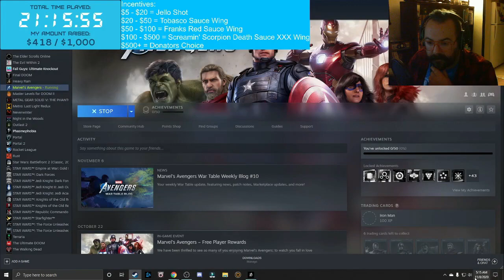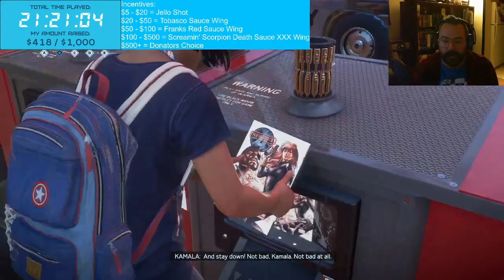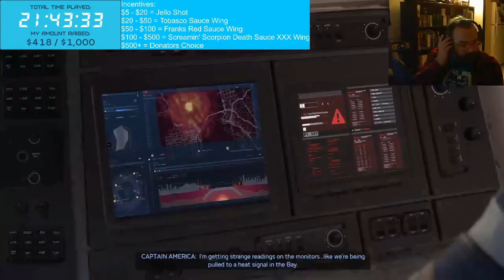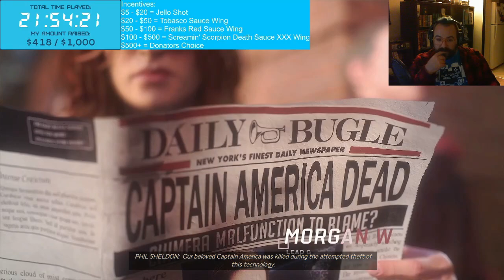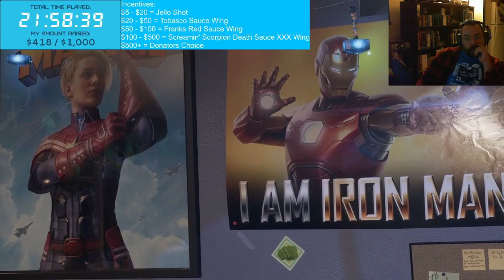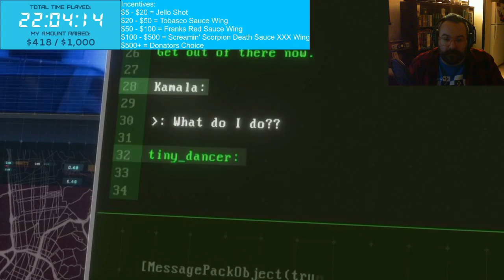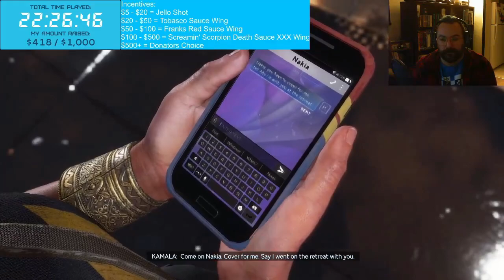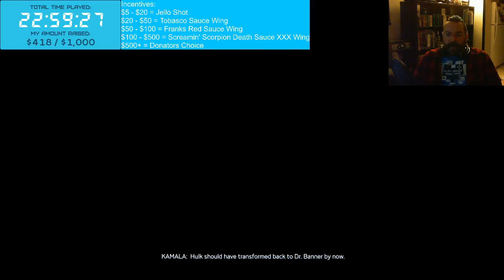NearlyCompetent Extra-Life 2020 Livestream: Avengers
A new game to keep me interested during the last leg of the event. It was harder this year than I remember, thank you to everyone who tuned in, donated, or just supported me from afar!